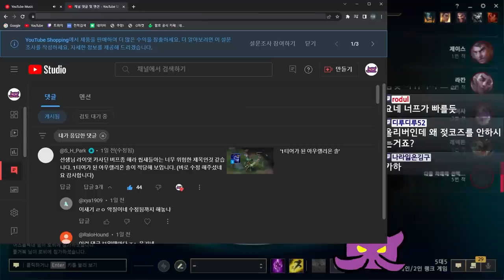탑 마스터 이 연구소